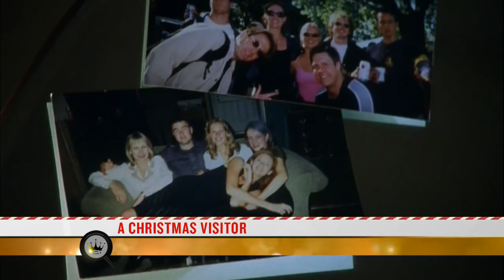A Christmas Visitor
An unexpected visitor enters the lives of two grieving parents to help them remember the joys of Christmas.